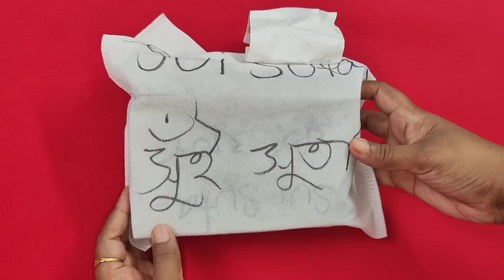বউকে এত ঝামেলায় ফেলানোর মজা এভাবেই বুঝতে হয়!!😜//lifestylevlog dailylife shopping.